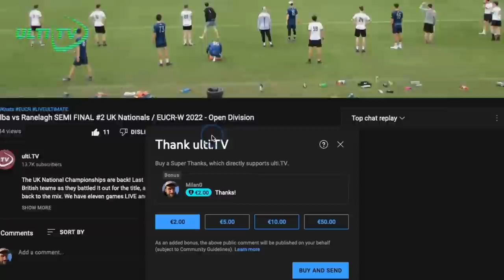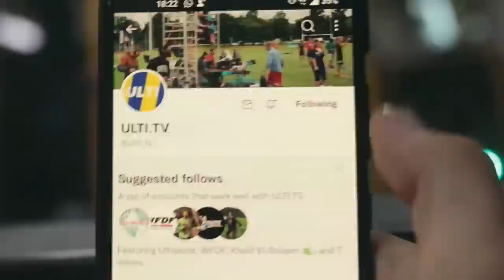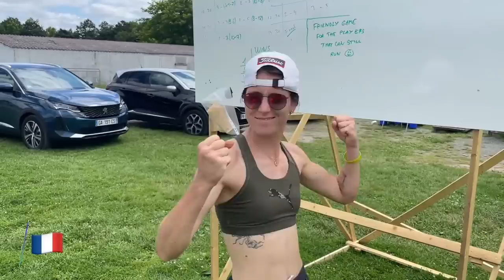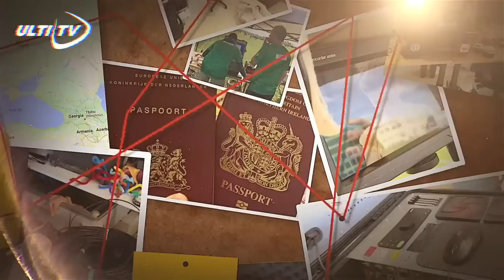2022 EUIC - Sweden vs Finland - OPEN Division @ PRIENAI